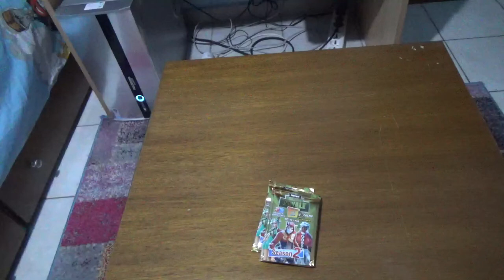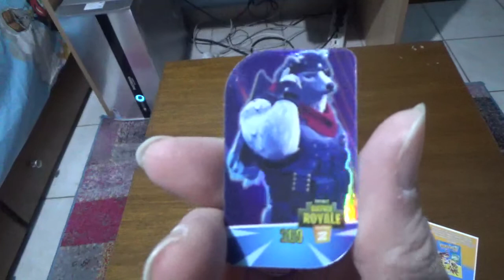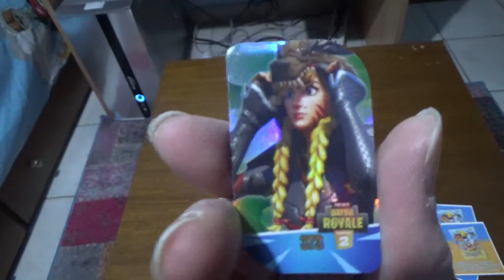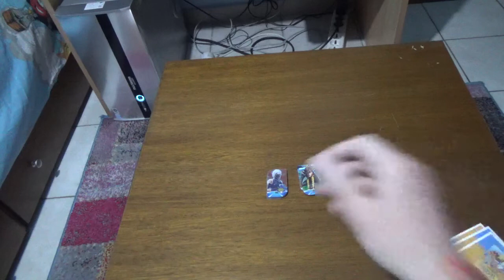fortnite chapter 2 season 2 φακελάκια μέρος 58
Σε αυτό το βίντεο ανοίγω fortnite chapter 2 season 2

Αφήνω link για προηγούμενα βίντεο

Αφήνω και link για το playlist του fortnite chapter 2 φακελάκια με όλα τα βίντεο